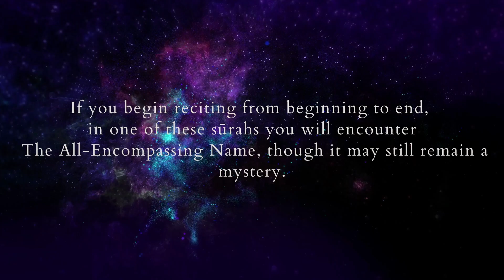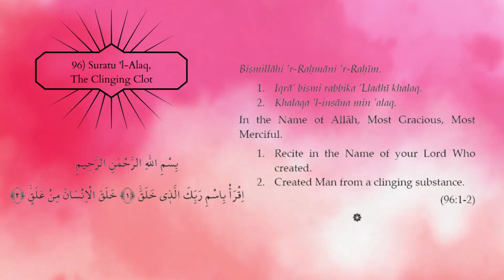A Guide to Quranic Openings (Surahs 93-96)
This is an audio-visual guide to the verses compiled in "Quranic Openings to the Greatest Divine Name." and read along, inshAllah!